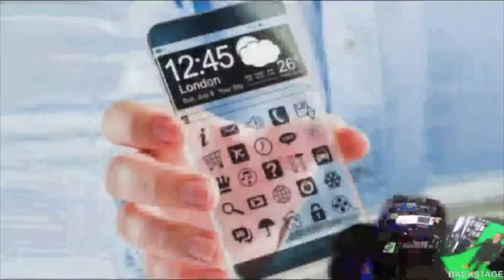[Gadget]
Dal cubo di Rubik per non vedenti ad Apple AirTag, il nuovo dispositivo che ti permette di localizzare con precisione i dispositivi smarriti grazie al supporto degli altri utenti.